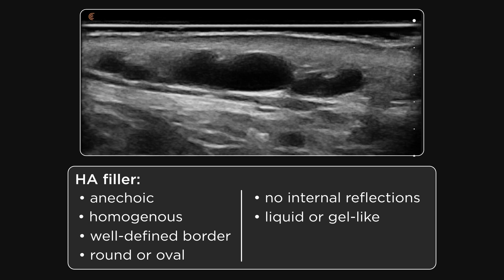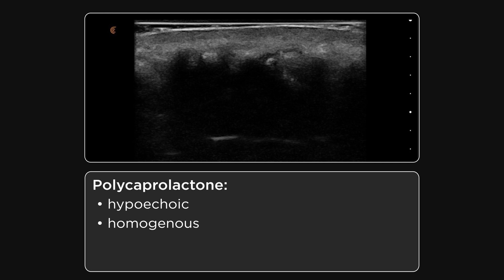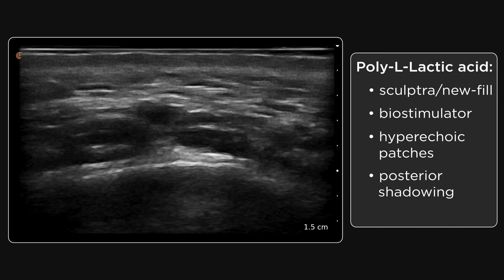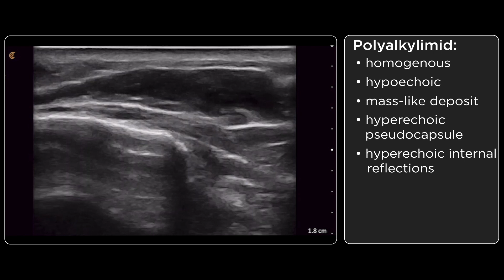Ultrasound Characteristics of Dermal Fillers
In this video Dr. MJ demonstrates the ultrasound appearance of polyalylimide permanent filler and discusses options for treatment.